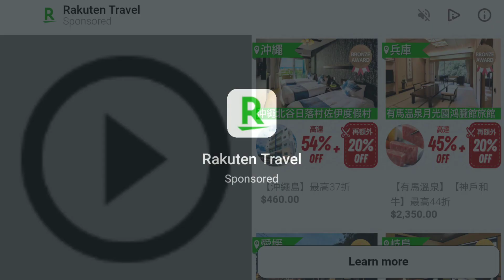FROZEN FREE FALL # NORTHULDRA STATE # LEVEL 28